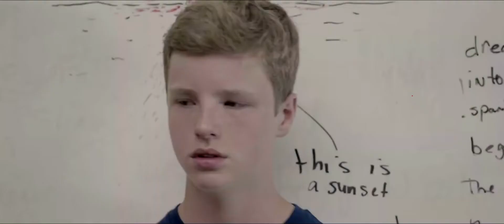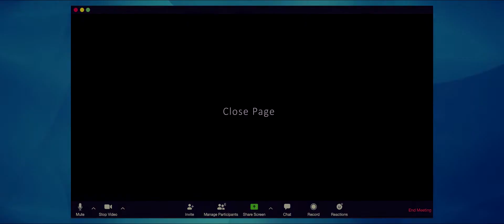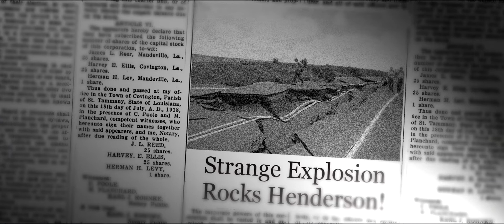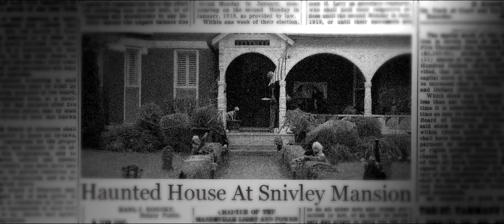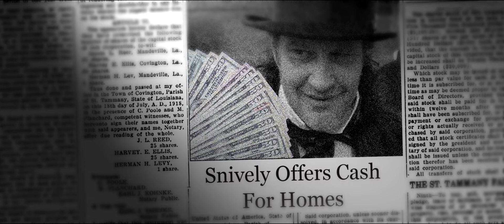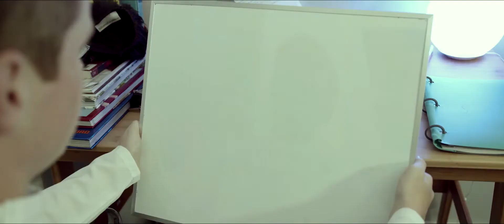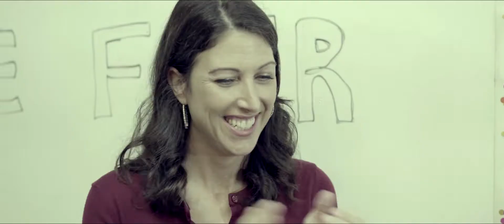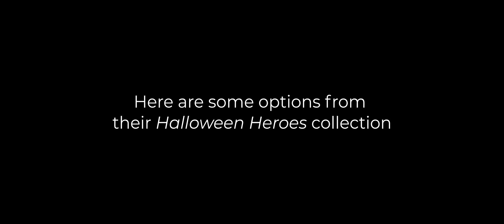Halloween Heroes (2021) | Full Movie | A JC Films Original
When a group of teens from Henderson Middle School become magically infused with the powers of their Halloween costumes, they band together to investigate several local spooky legends. Will these haunted folk tales wind up getting the better of them?

John Light was one of the most dangerous prisoners in Arizona’s State Penitentiary.  He was a legendary local bar room brawler who surprisingly finds God in a prison Bible study. Now reformed, John must face life on the outside as a new man in Christ. His only allies are the Good Lord and a meek and mild mentor who has never thrown a punch in his life. Will he survive?

Here's what we know... 1 in 104 Americans are incarcerated!  That's 2.2 MILLION sons & daughters and moms & dads away from their families.  This year over 600,000 of these people will re-enter communities.  Are they ready?  As Christians we believe that Jesus—Himself brought to trial, executed, buried, and brought to life again—offers hope, healing, and a new purpose for each life.  That's what this film is all about... partnered with a man who has never thrown a punch in his life, John engages in the one battle that he cannot win on his own.

JC Films Presents
HALLOWEEN HEROES

Directed by Jason Campbell
Written by Lew Sherwood, Jason Campbell, Bobby Lacer
Starring: Kylynn Ellenburg, Brayden Lacer, Ella Kate Brown

About Us:
Jason Campbell - President JCFilms Studios

JCFilms Studios is a faith-based production company dedicated to creating inspiring and uplifting films for families and people of faith. Since its inception in 2014, the studio has produced over 70 faith and family films, with a mission to change the world for Christ while providing opportunities for the faithful to be involved in Christian filmmaking. JCFilms Studios operates several production clubs across America, offering education and hands-on experience in various aspects of Christian movie production. The studio also collaborates with significant non-profit organizations, assisting them in spreading their messages through feature films. By creating unique opportunities for people of faith to participate in all facets of the faith-based film industry, JCFilms Studios aims to make a positive impact on society through the power of storytelling.

Want to Get Involved?